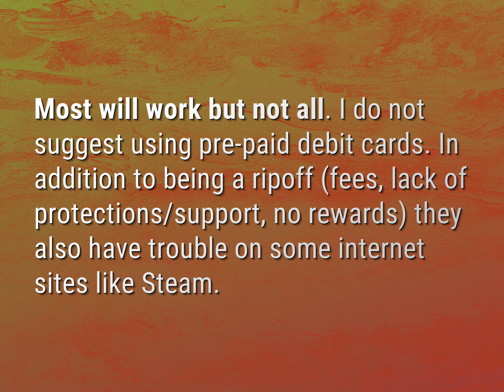Does Steam accept prepaid Visa cards?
James Webb (2022, August 7.) Does Steam accept prepaid Visa cards?
    WHYS.video